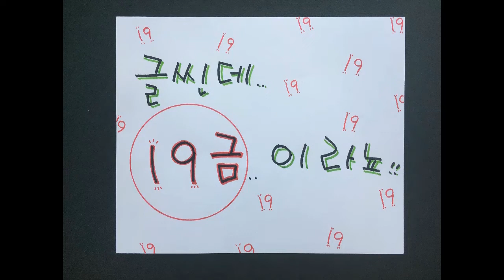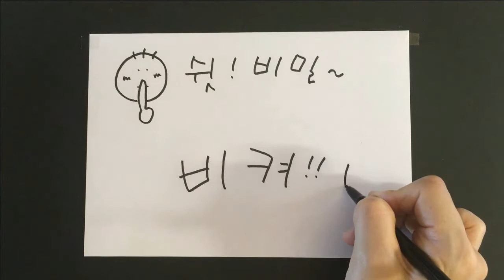[신기한 글씨 유튜버][그림유튜버][심심할때]45. 여름이니까 할끄야!! 비켜!! 니!